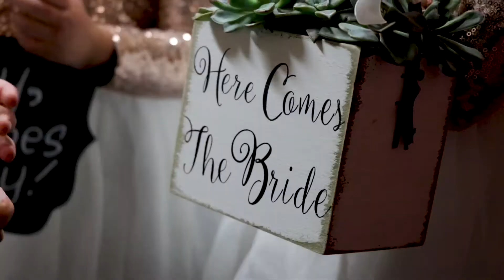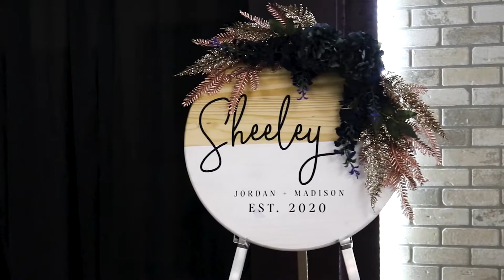Madison + Jordan | Highlight